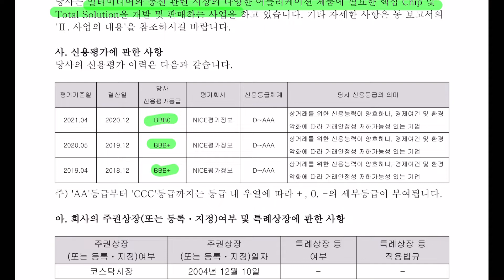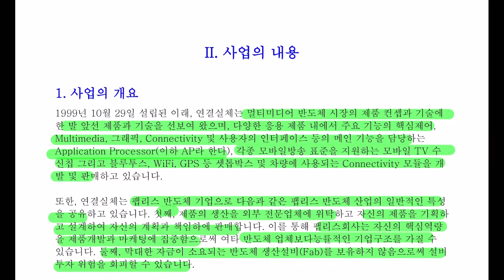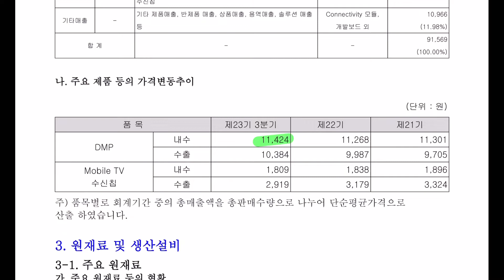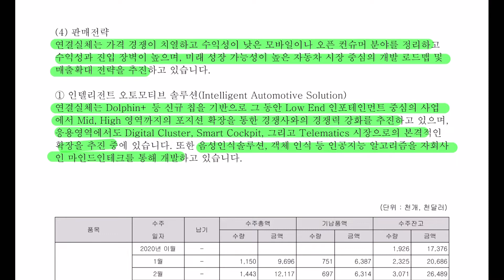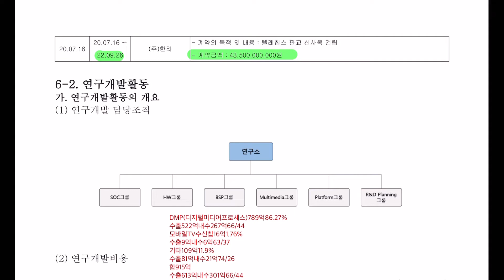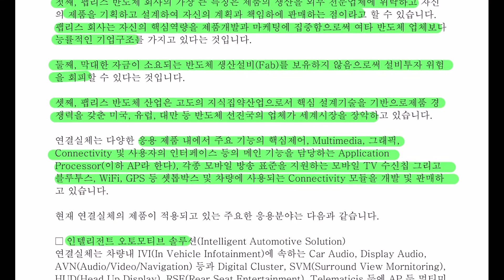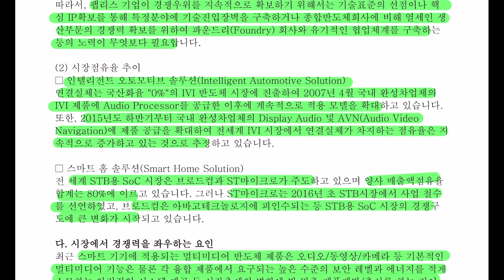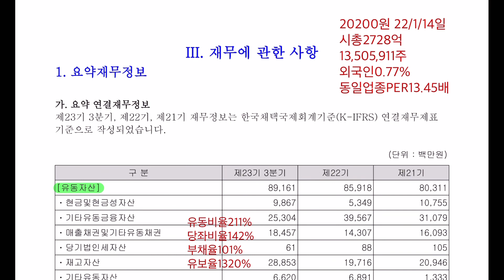텔레칩스 전자공시 사업설명 공부합니다. 홈페이지,전자공시,사업설명,재무제표,손익계산서,현금흐름표,주석,네이버금융,종토방,마무리까지공부합니다.